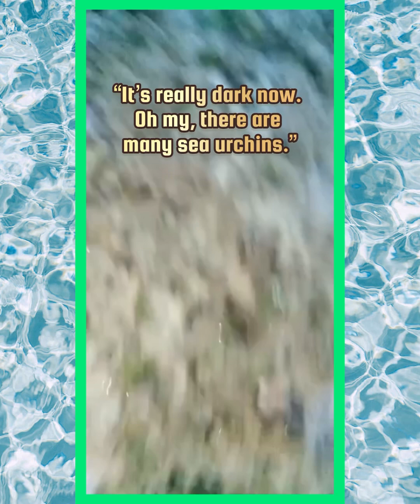Low Tide in the Philippines 🇵🇭 lowtide philippines 🇵🇭